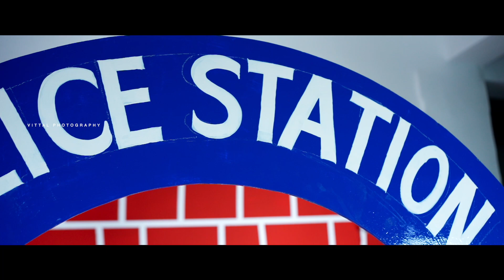HAVISH BIRTHDAY CINEMATIC 2023